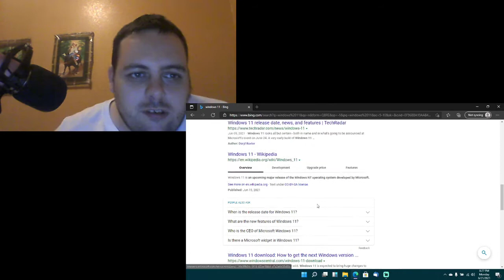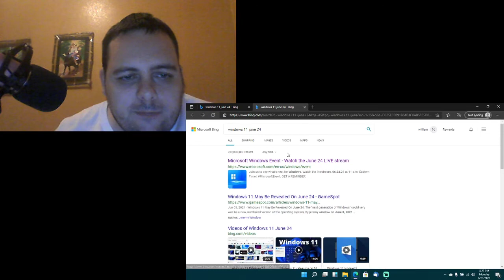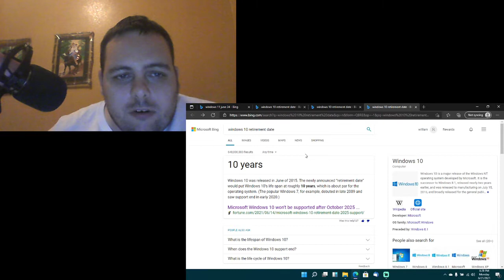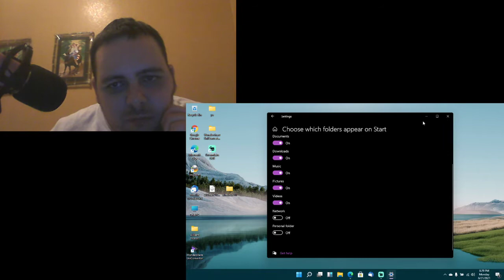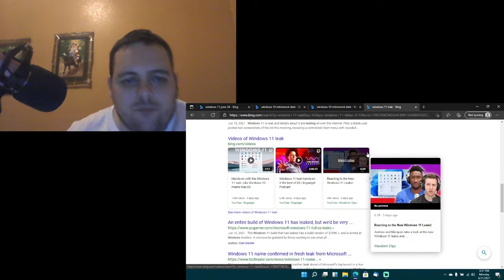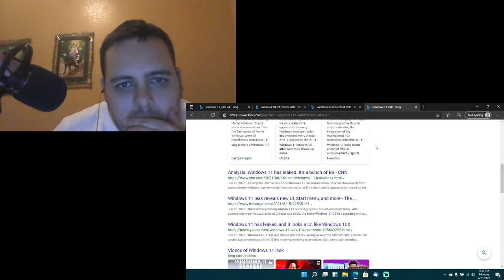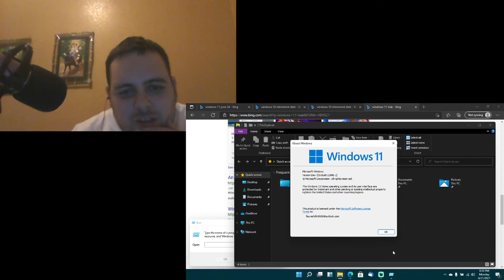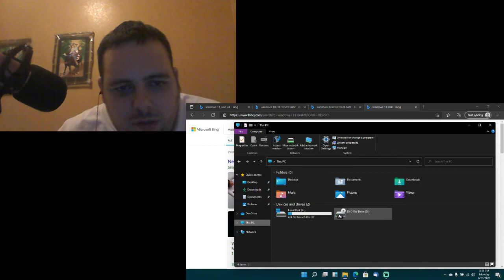windows 11 leak